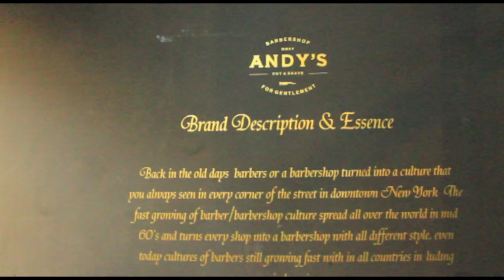Andy's Barbershop - Trailer - Question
Hi EveryOnee !!
Welcome Back With Me Falbar23

Kali ini gue lagi buat trailer andy's barbershop lohh ..

BABAAAY!